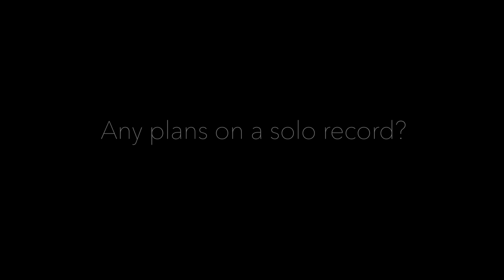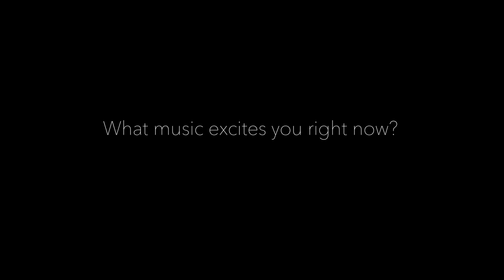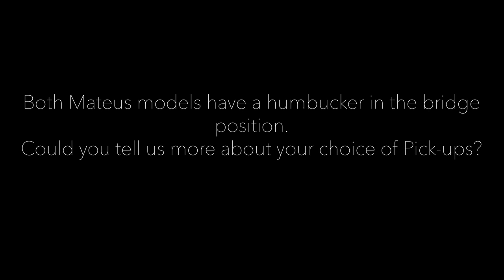Mateus Asato Interview with Suhr Guitars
We visited Mateus Asato in San Diego, California at the Copley Symphony Hall' during his tour with Tori Kelly.

Mateus Asato sits down and discusses his thoughts on music, his influences, his plans for the future and much more during this in-depth interview with Suhr Custom.